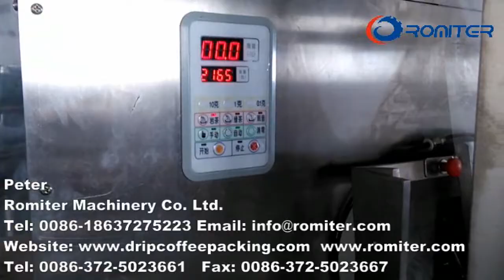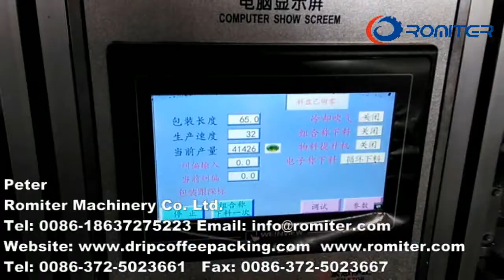Máquina de embalagem de saquinhos de chá pirâmide triangular